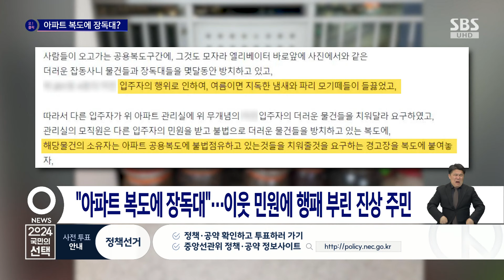"벌레 들끓는다"...'복도에 쌓인 물건' 뭔가 보니 / SBS / 오클릭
〈오! 클릭〉 두 번째 검색어는 '아파트 복도에 장독대 쌓아둔 입주민'입니다.

혹시 창고인가요?

자전거에, 상자에, 또 마트에서 쓰는 카트까지 안에 물건이 든 채 세워져 있습니다.

심지어 장독까지 이렇게 여러 개나 줄지어 나와 있는데요.

최근 한 온라인 커뮤니티에 올라온 세종시의 한 아파트 복도 모습입니다.

글쓴이는 아파트 공용 복도 구간이 마치 제 집 안방인 양 온갖 잡동사니와 더러운 물건을 전시하듯 펼쳐놨다며 한 입주민을 고발한다고 밝혔는데요.

온갖 잡동사니를 내놓고 사는 것도 모자라 장독대를 엘리베이터 앞에 몇 달이나 방치해 여름이면 지독한 냄새와 함께 파리, 모기떼들이 들끓는다고 고충을 토로했습니다.

이에 관리실 측이 아파트 공용 복도에 놓인 물건을 치워달라는 내용으로 경고장을 작성해 복도에 붙였다는데요.

그러자 문제의 입주민은 관리실에 찾아가 "내가 복도에 내 물건과 장독대를 쌓아둔 건데 누가 경고장을 붙여놨냐"며 책상을 주먹으로 두드리고 행패를 부렸다고 합니다.

아파트 복도와 계단은 화재 시 다수가 대피하는 피난 통로로 장애물 적치 행위 적발 시 소방법에 따라 과태료가 부과되는데요.

다만 2명 이상 피난이 가능해 통행에 불편을 초래하지 않고 쌓아둔 물건을 즉시 이동할 수 있는 상태라면 통상적으로 과태료를 부과하지 않습니다.

누리꾼들은 "헐렁한 소방법으로는 허점 파고드는 진상들 못 막아", "공용으로 내놓은 거니 장독에서 빼먹어도 무죄인가", "택배 일 하다 보면 저거보다 더 한 집 수두룩해요" 등의 다양한 반응을 보였습니다.

(화면출처 : 온라인 커뮤니티 보배드림)